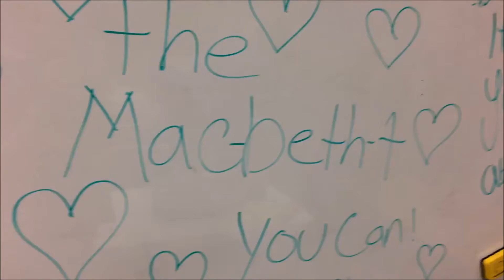CHS Macbeth Documentary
filmed and edited by cj whitby